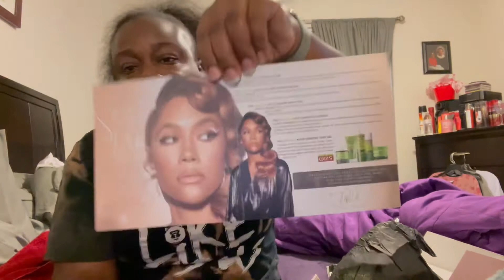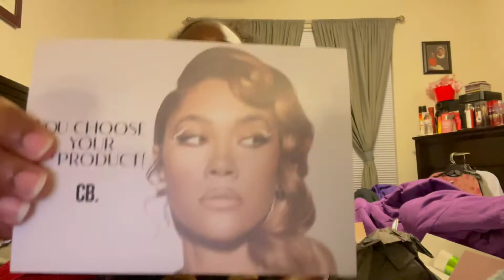August 2021 CurlBox Subscription Unboxing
Heyyyyyyyyyyy PrettiCretia Gang!! I'm back guys!! Let me know what other videos you guys want to see, please.. I am so happy you guys have joined me for another video. I truly thank you guys for your love and support. It truly means a lot to me.

Have you guys checked out my shorts videos? How do you like those? Should I release more? Thanks again for your support... 😘😘😘

*It's Quitting Time * Headed Home to Work Overtime * Car Ride * A Mother's Job Is NEVER DONE